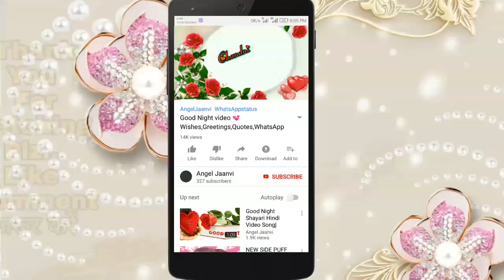Good Morning video, Beautiful Whatsapp status, Wishes/Greetings/quotes/SMS/Gif/Messages video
Good Morning video, Beautiful Whatsapp status, Wishes/Greetings/quotes/messages/SMS/Gif/Messages video Goodmorningvideo AngelJaanvi status Shayari WhatsAppsong Goodmorning

• Background Images, transparent photo i used in this video are free to use..
• This Video Editing idea is my Own Creation..
• I edit my all videos by KineMaster App. I made a subscription purchase from KineMaster Corporation.